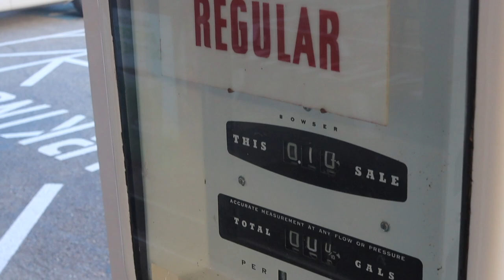MINIVAN CAMPING // Catch, and Cook Rainbow Trout in the White Mountains NH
For my first night camping in the minivan we took a trip up to the white mountains with @RyanRigged and @beccayaseen. We woke up nice and early and began our journey to find a fish to Catch and Cook.